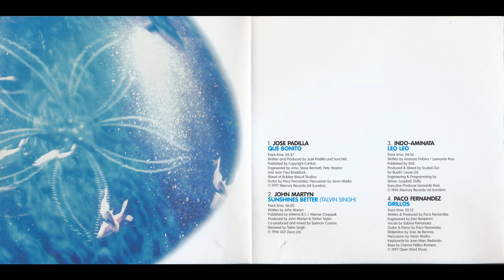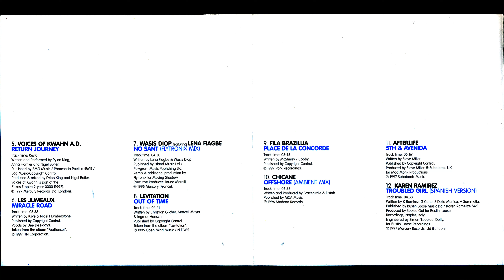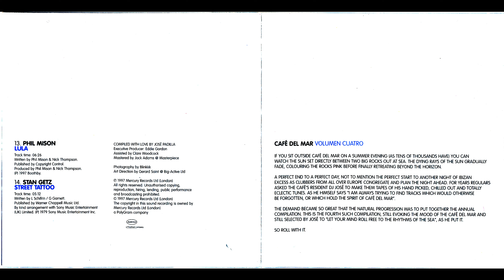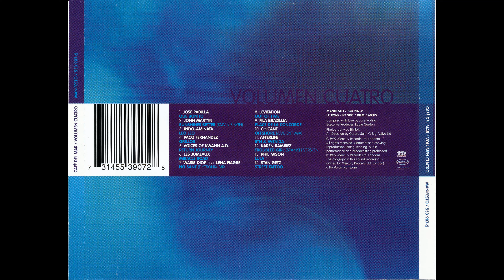1997 - Cafe Del Mar IV (Volumen Cuatro)